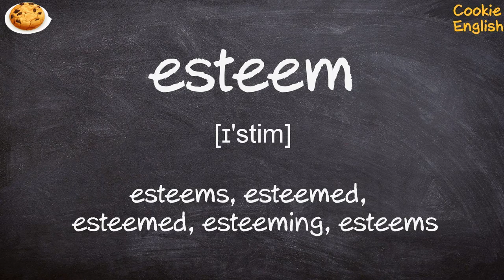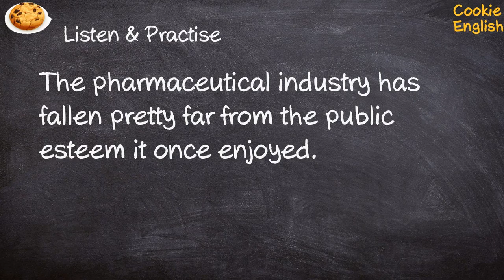Esteem Pronunciation, Paraphrase, Listen & Practice